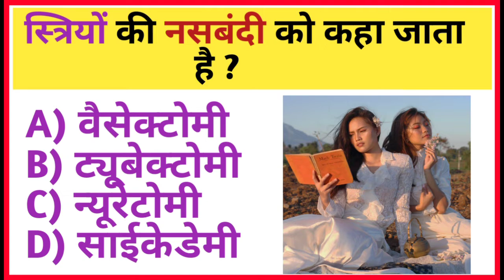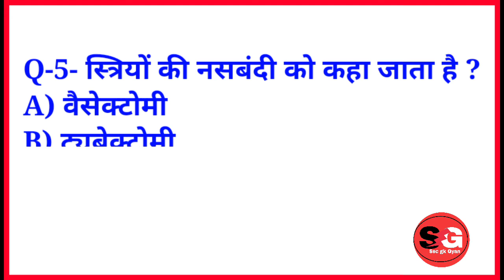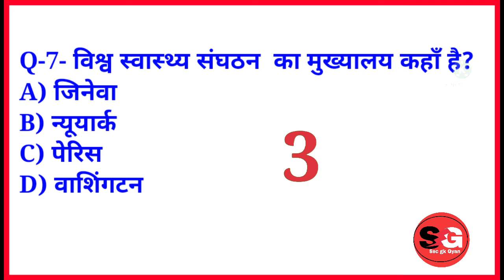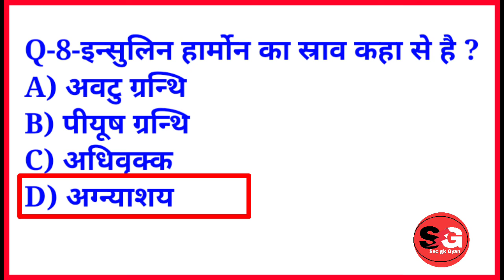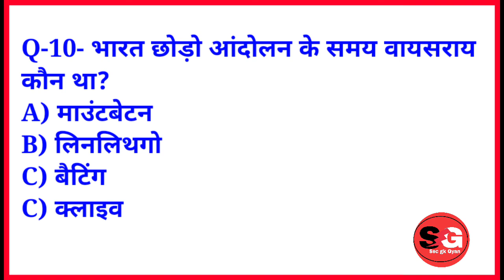general knowledge || gk question answer || gk gs quize || gk mock test || current affairs